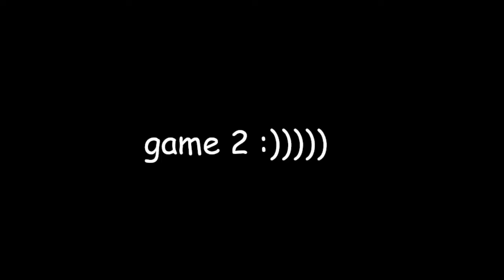wii sports resort basketball is ruining my life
help.